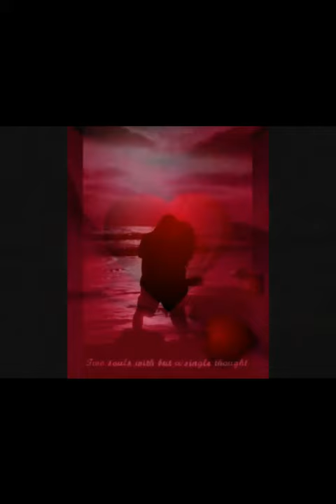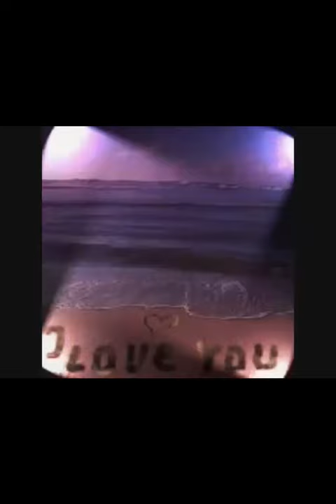Ken Tobias Pt1 @ The Atlantic Indie Round A'Bout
In this special 2 part episode we will be celebrating the fascinating and wildly successful life and career of St. John NB. native, Ken Tobias. He tells us such amazing stories, reminiscent of 'Forrest Gump' but amazingly, the whole adventure is true. Featuring music from his early career as a regular on 'Singalong Jubilee' to some of his most recent compositions and also his paintings.

Please like and Join the Atlantic Indie RoundABout group facebook page to keep up with all the artists and music featured on the show. Feel free to upload any relevant musical content or post your own music and reach out to be featured yourself on our show.